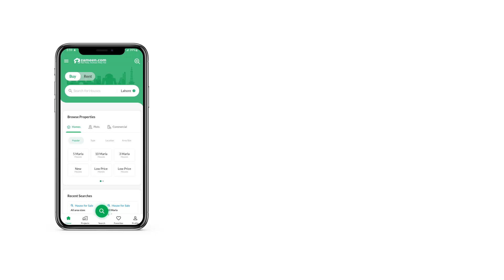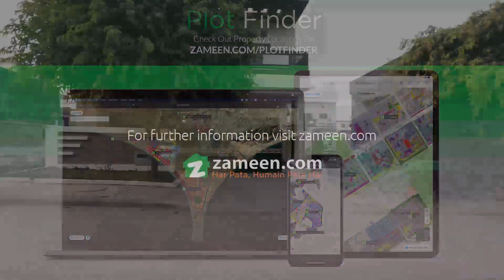8 MARLA HOUSE FOR SALE IN BAHRIA TOWN ISLAMABAD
Beautifully build house with A category construction. Proper double unit with 5 to 6 bedrooms. Servant room on the top with attach toilet-bath. Dead-end street with opening to park. One of the best streets to live in sector G Street 16 House number 12. Very reasonable asking price for the kind of construction done.